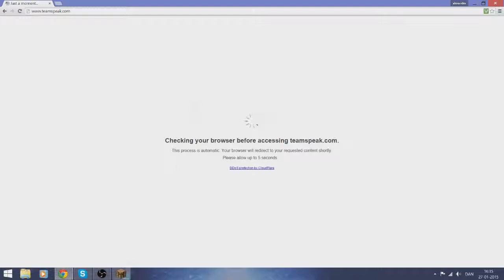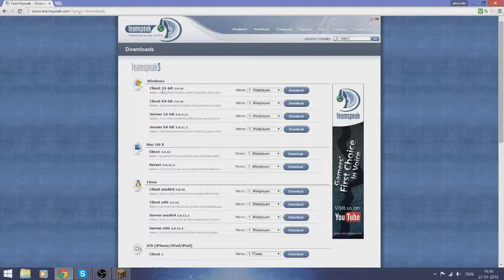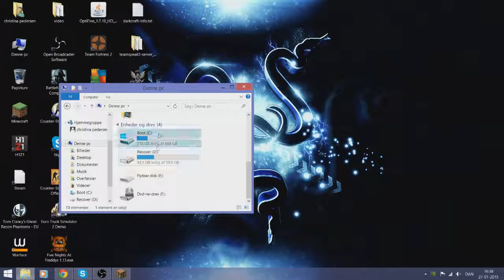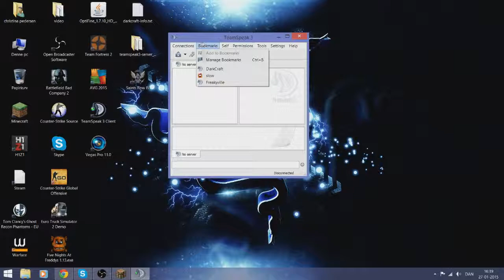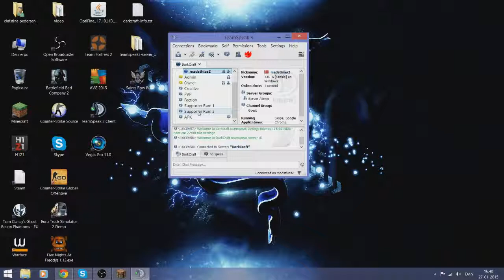Tutorial: hvordan downloader man teamspeak 3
ip til minecraft servern: DarkCraftqc.to

teamspeak servern: ts.DarkCraft.qc.to